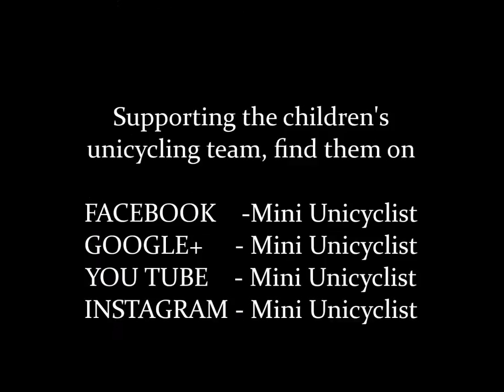Media City Street Session Unicycling Video Footage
As promised.

A short video put together containing footage of unicyclist of all age ranges and skills that hooked up on the 12th July 2014 @ Media City, UK. Some MASSIVE jumps by the adults & some small jumps from the mini unicyclist members. Loads of little tricks along the way. Plus 2 consecutive 360* Unispins near the end of the vid.

During the Free Palestine Protest, BBC & ITV buildings, Salford Quays.

Hit the button NOW... what are you waiting for?!?